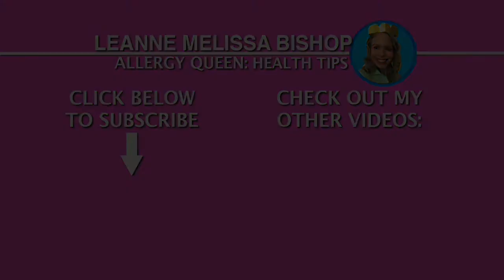Sun Cafe Organic Cuisine! Delicious, raw, vegan cuisine!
Sun Cafe Organic Cuisine is so delicious AND nutritious!  This restaurant in Studio City, Los Angeles is primarily raw and is VEGAN!  It caters to healthy living and is great for people like me with so many allergies!